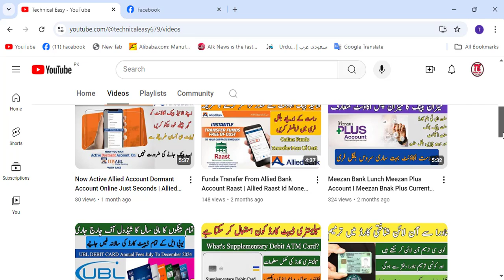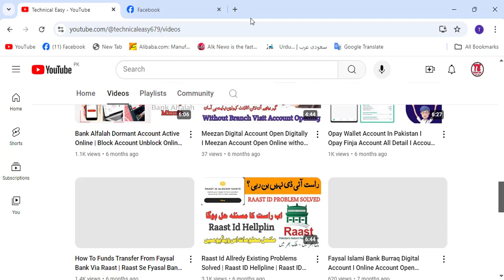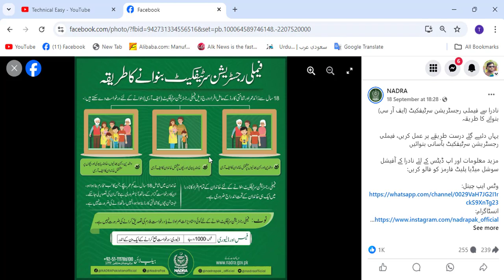Nadra New Update For FRC I Family Registration Certificate Get Online With 3 Option